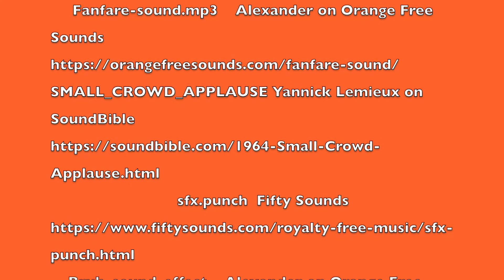Running the Race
AAIM Student Media Festival project entry 2021-22